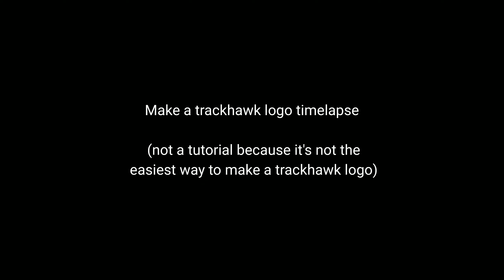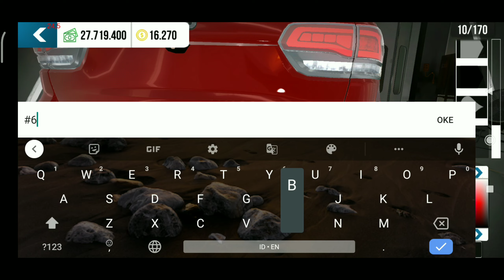make trackhawk amblem timelapse (not a tutorial because to hard) | car parking multiplayer